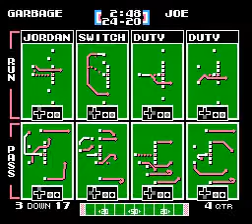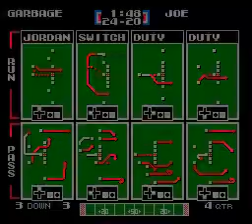GRBG vs JOE Week 2